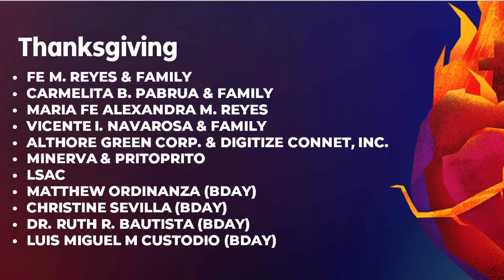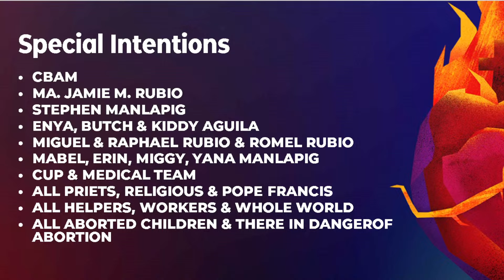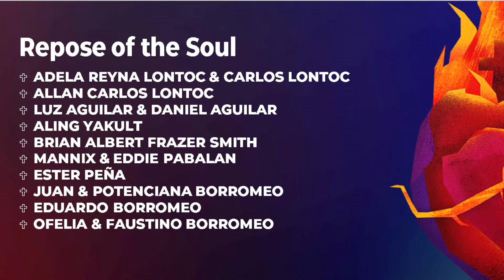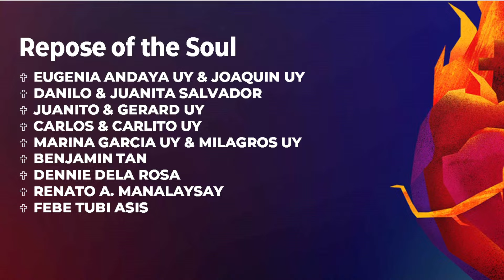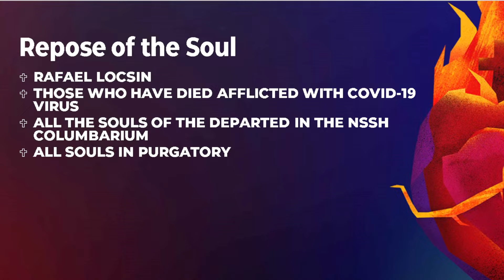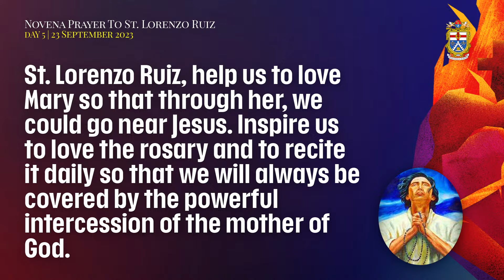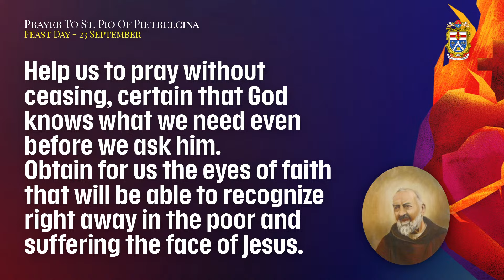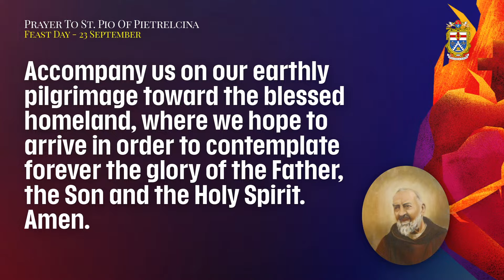NSSH Daily Mass (Saturday, September 23, 2023)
LIVE | 7:30 AM | September 23, 2023 | Memorial of Saints Cornelius, Pope, and Cyprian, Bishop, Martyrs

For Donations, click/tap this link to redirect you to the Google Form.

For Mass Intentions, click/tap this link to redirect you to the Google Form.